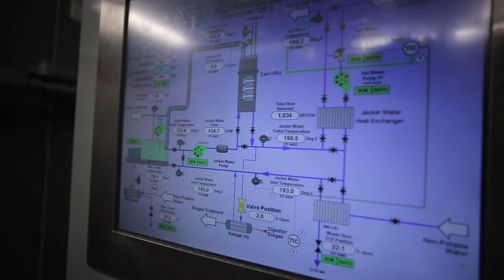Gresham is a net zero hero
The City of Gresham's wastewater plant 1st in Northwest to hit energy net zero. Gresham celebrated, on Earth Day, the ingenuity and collaborative spirit that made possible an environmental achievement – engineering the Pacific Northwest’s first energy net zero wastewater treatment plant. Achieving net zero status means that the plant makes about the same amount of electricity as it consumes in a year, saving tax dollars and protecting the environment. Gresham’s plant is one of only a handful in the United States to achieve net zero status.